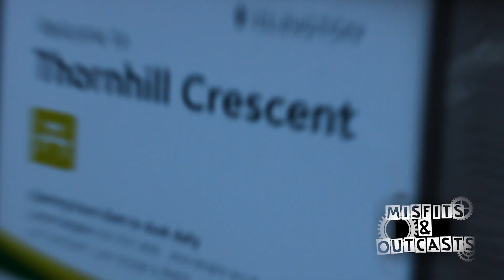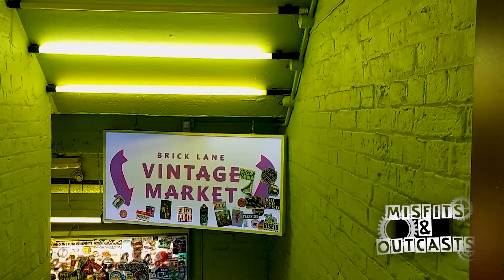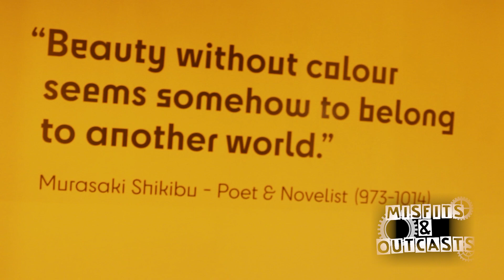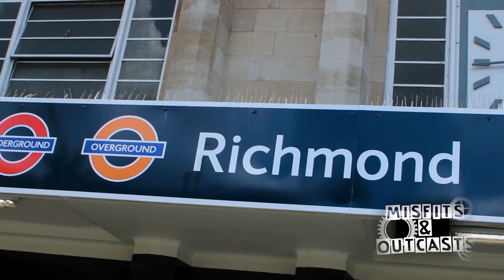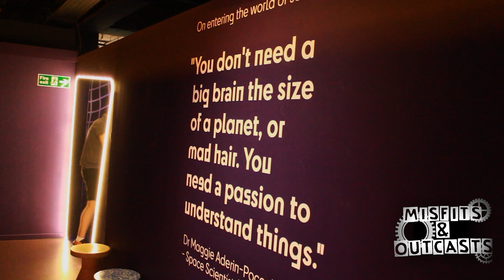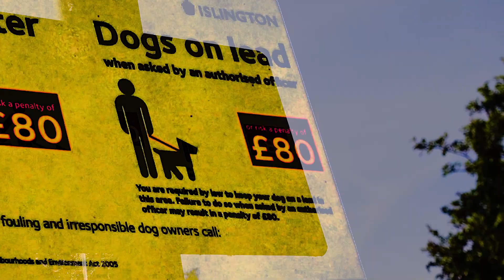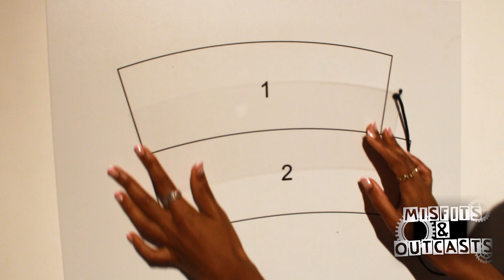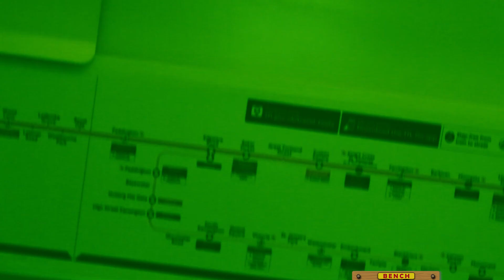BENCH BANTER : S3 EP5 - It's Mental Out Here !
On a a rare warm afternoon during a particularly miserable July week, Jay Levi and C Realz link up for a cheeky bit of Bench Bants. On another Topic episode the boys get engrossed in a discussion revolving around Mental Health and the particularly fragile nature of the human brain.

Meanwhile, Jay heads Outta Endz to catch up with Celine, where they also ponder on themes of Mental Health and the effectiveness of Therapy.